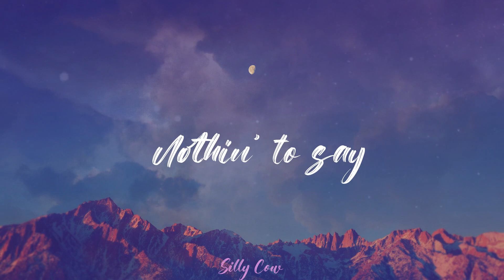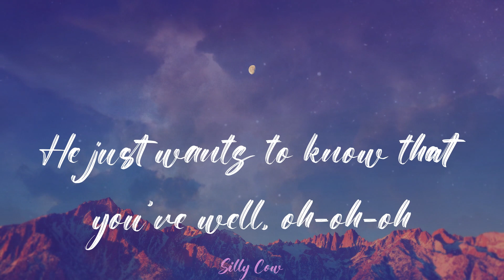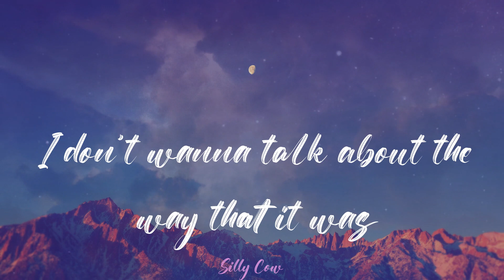Harry Styles - As It Was (Lyrics)